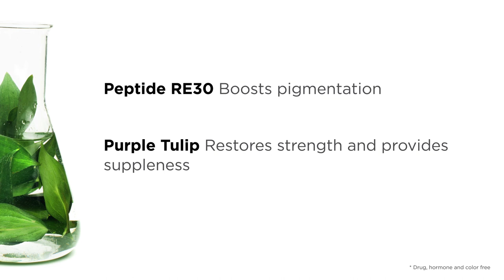HOW TO: Delay and Reverse Grey Hair with PHYTO RE30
Learn more about the revolutionary PHYTO RE30 and how to delay and reverse grey hair in a natural way 🌿

PHYTO invents PHYTO RE30, the first anti-grey hair treatment that brings back color to your hair without using coloring pigments. The RE30 peptide, which is the result of 6 years of research, is revolutionary technology that is able to boost the natural pigment production while protecting from future depigmentation. The results are clinically proven: repigmented at the root, your hair grows back with color, stronger and softer.

Follow us @PHYTOUSA
PHYTO.com